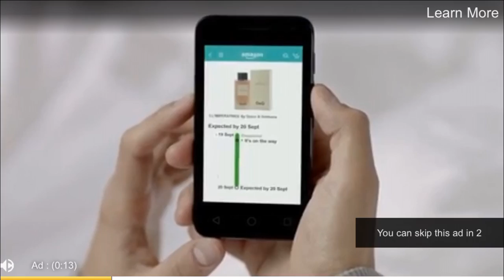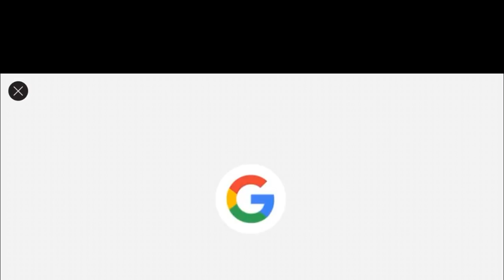Bus Derby - Part 12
Bus Derby Gameplay